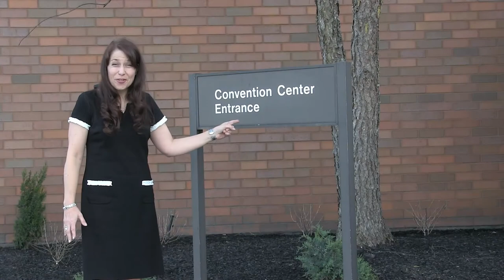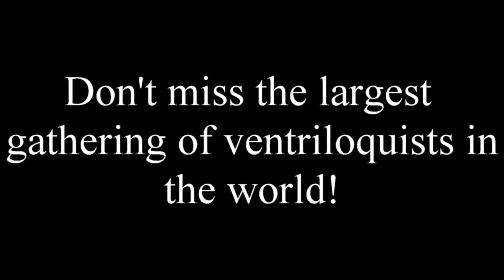Welcome to the Airport Holiday Inn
The Airport Holiday Inn is the new home of the Vent Haven ConVENTion.  Check out everything that is great for vents and their puppets too! To register for the 2018 ConVENTion, go